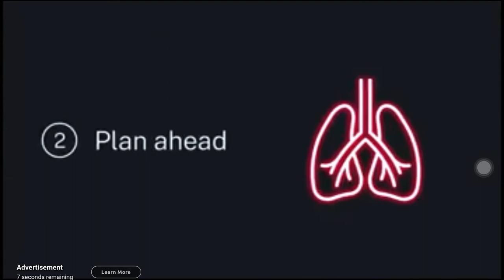Viceroy’s House SBS World Movies Intro